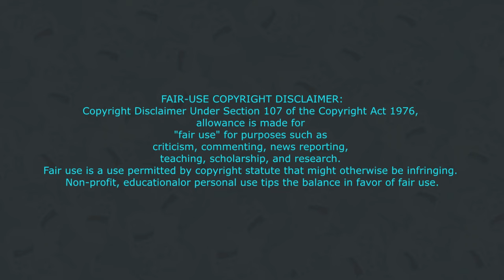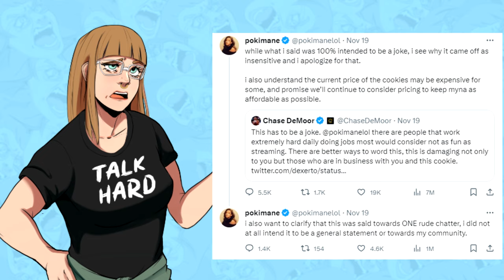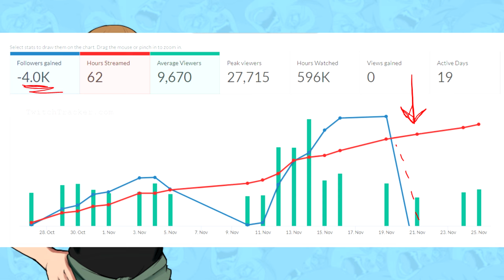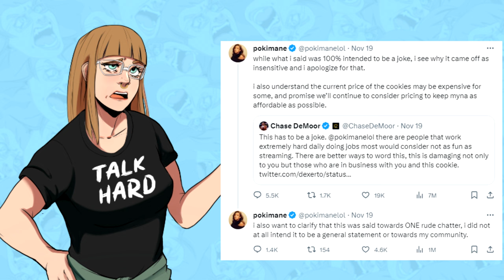Pokimane calls viewer broke…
💙 ❝ Open Me ❞ 💙
 Hello Everybody! Welcome back.
I knowwww the hiatus has been super long but I am back to make content when I can.
Keep an eye out for new things!

POKIMANE'S RECENT DRAMA recently came up after she dropped her new snack brand MYNA SNACKS and made fun of a viewer for being "too broke" to buy her cookies. This behavior is not okay and something has to be said about it. 28$ for cookies is RIDICULOUS. She called the viewer a BROKE BOI and that's ridiculous coming from someone who has tons of money and support from her cult following.
💙  Social Media 💙

Pokimane xD

Production ➡️ HartyMcSmarty

❗ Equipment ❗

Mouse ➡️ Razer "Sanrio Characters" Mouse (OLD)

Keyboard ➡️ Akko "Sakura Jelly"

POKIMANE calls viewer BROKE for not buying cookies
Pokimane is in trouble